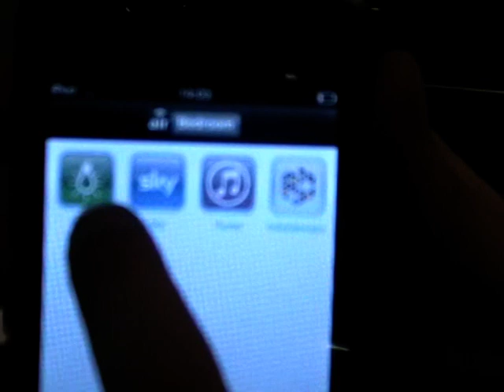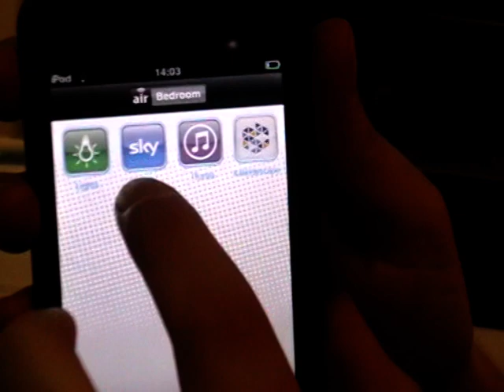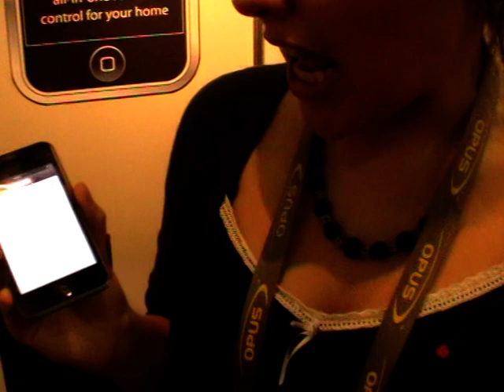Airremote app for Apple iPhone 3G